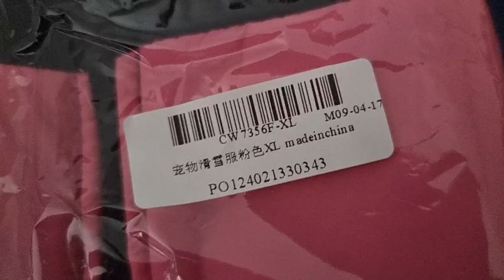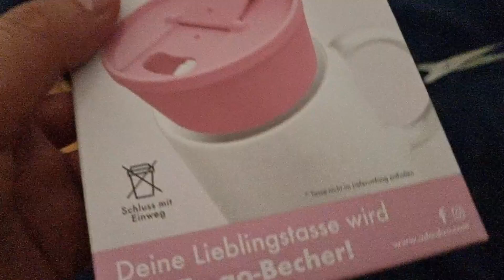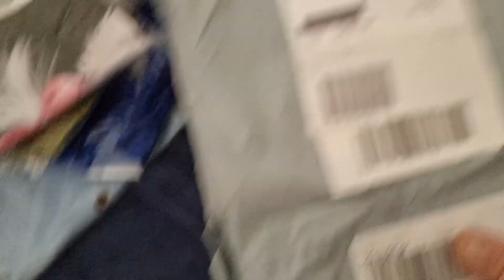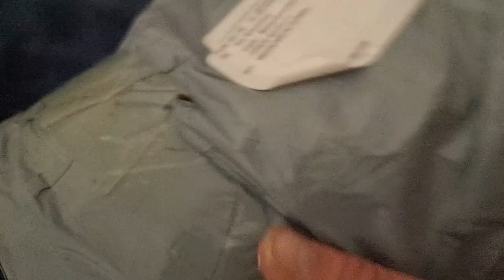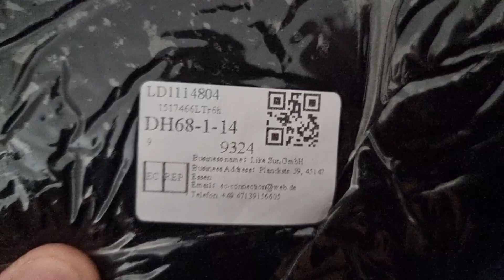Mystery Box vom @Ramschkoenig August 2024